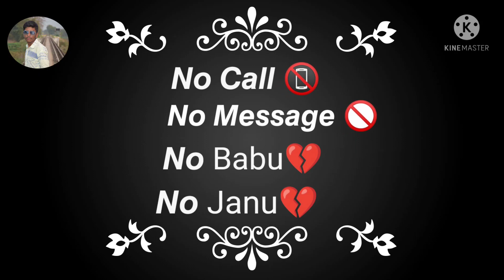Single life is best 🤟🤟🤟